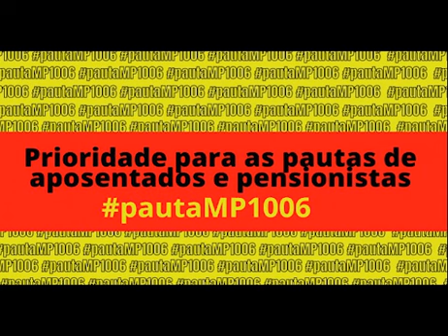INSS - 13º SALÁRIO - MP1006 - SUSPENSÃO DOS CONSIGNADOS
Nesse vídeo você vai entender sobre a necessidade emergencial da votação da MP 1006 e sua consequências se não for votado.

TAGS (PODE DESCONSIDERAR)

emprestimo rapido
5% foi aprovado?
problema emprestimo
banco
dinheiro
financiamento aposentado
aposentado INSS
pensionista inss
meu INSS
aposentadoria
credito consignado
creditoconsignado
inss 2020
empréstimo
atenção pensionistas
inss benefícios
novo benefício para idosos
DÉCIMO TERCEIro
décimo quarto
13° salario
suspensão dos consignados
margem 5
nova margem inss
meu inss
aumento margem consignado
emprestimo
dinheiro
emprestimo inss
dinheiro
14 salario
14 salario inss
decimo quarto
décimo quarto inss
auxilio emergencial
auxílio emergencial
bolsa familia
bolsa família
13º salário 2021
13º salário 2020
13º salário dos aposentados 2021